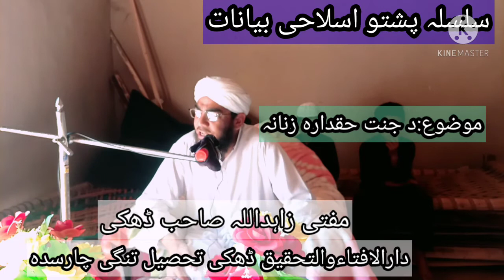د جنت حقدارہ زنانہ